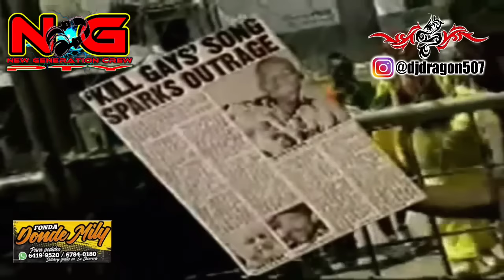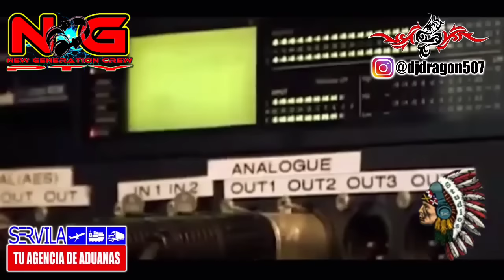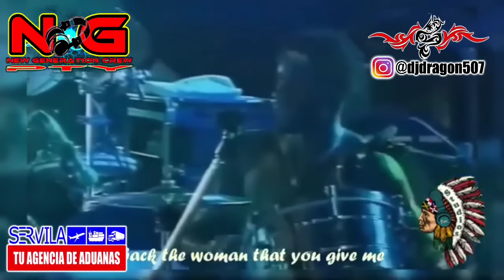LA TANDA RETRO DONDE TU ESTABAS ( VIDEOS MIX ) ❌ @dj dragon 507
🎞𝙑í𝙖: 𝙔𝙤𝙪𝙩𝙪𝙗𝙚📥📥📥

EN YOUTUBE COMO : NEW GENERATION CREW PTY

FACEBOOK: NEW GENERATION CREW PTY

EN INSTAGRAM COMO : @ngcrewpty

EN TIKTOK COMO : NEW GENERATION CREW PTY

DETONALO Y SUENALO EN TU RADIO O DONDE QUIERAS EN TU PARKING...

ESPERO QUE LE GUSTEN Y NO OLVIDEN SUSCRIBIRSE A MI CANAL DE YOUTUBE Y COMENTAR Y COMPARTIR Y NO OLVIDES TOCAR LA CAMPANITA🔔 YA QUE ESTAREMOS SUBIENDO MUCHO MAS CONTENIDO y ESTRENOS🤏🏻😎🙌🏻

👨‍💻Correlo Y Apoyas 🔊🎶🔥🔥🔥